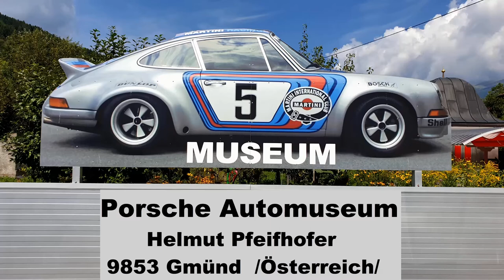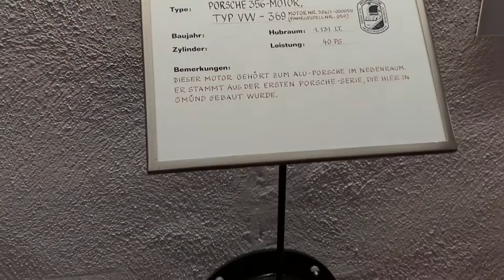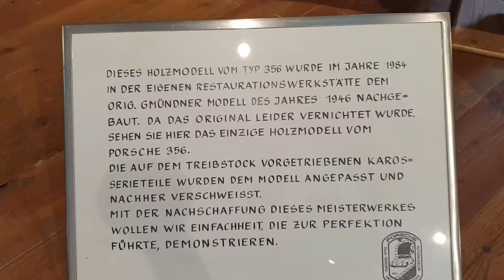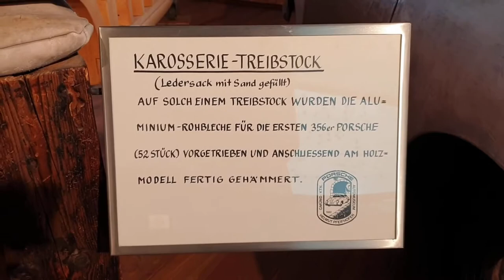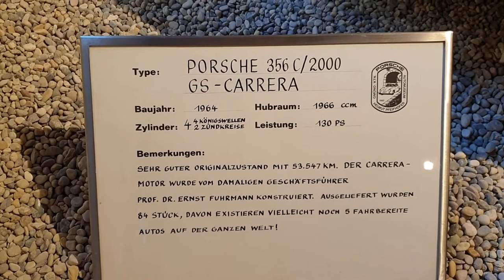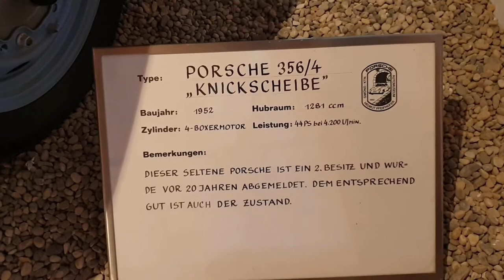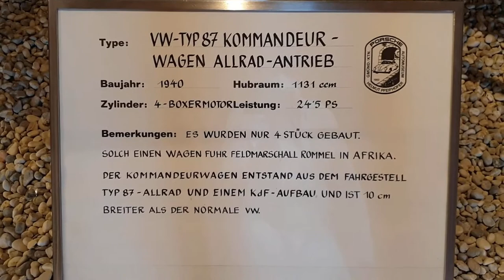PORSCHE Automuseum in 9853 Gmünd /Österreich/ - August 2021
Porsche Automuseum in 9853 Gmünd, Riesertratte 4a , Österreich. Privates Museum - Inhaber Helmut Pfeifhofer.  Museum ist nicht besonders groß - ca. 25 Autos - aber sehr interessant besonders für Porsche-Funs.